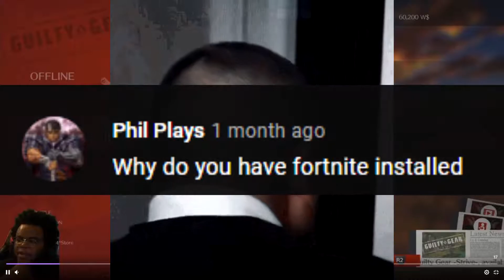The Best Fighting Game I've Ever Played - Guilty Gear -Strive-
Guilty Gear -Strive makes me happy.
Thanks to the boys for some wacky matches for the video.
Disaster of Passion slaps but there are better songs for fighting games than it.
Thank you, Daisuke, you're a true king.
Samsung sam loves guilty gear but plays may (yuck)